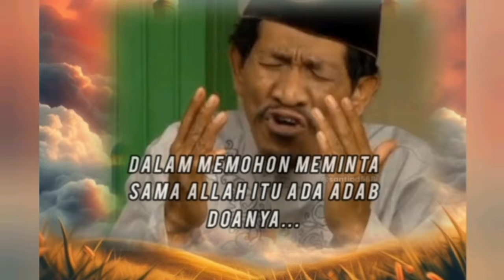Inspiratifislam kutipan Pak Rw Suami harus menjawab pertanyaan istrinya dengan benar